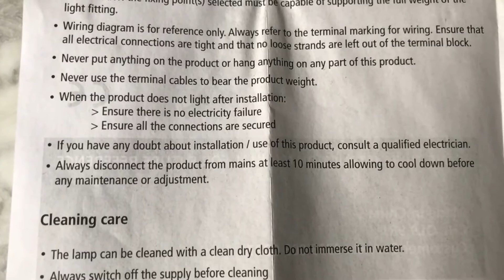Stanley LED FIRE rated downlight